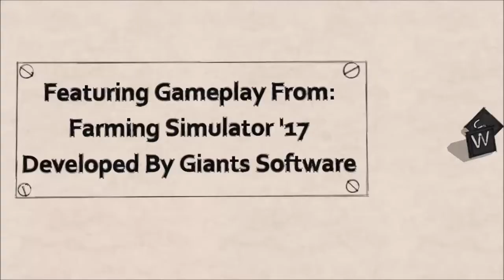BUYING THE SHEEP FARMING SIMULATOR 17: BALLYMOON CASTLE IRELAND E2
Back again in Ireland with some more Farming Simulator 17 gameplay on the Ballymoon Castle Map from Mapper's Paradise. In this episode I buy
some sheep and begin sowing the canola and wheat crops for harvesting later in the season.

Game: "Farming Simulator 17" developd by Giants Software

"Too Hot For Pants" by MDK, a part of his incredible "Singles" album.

"Where We Belong" By Vexento

Check out and support Vexento

Huge congrats to Mappers Paradise on the modcontest win!

All mods used in the playthrough are available through the mod section in the main menu.

Also this video was made in association with "Sheep Stand-off Committee"! lol.